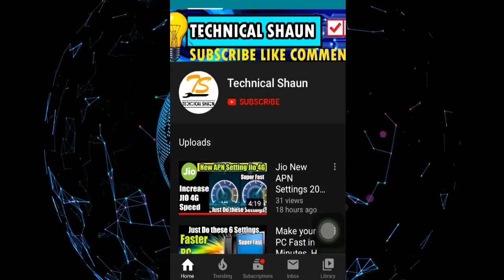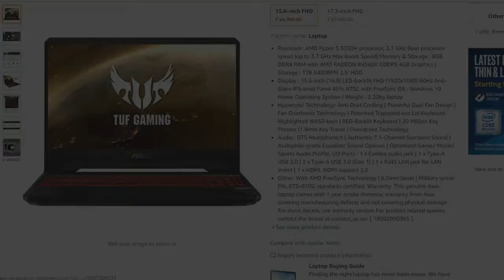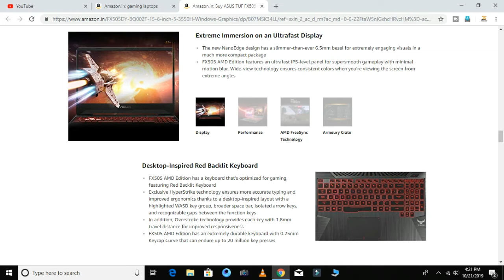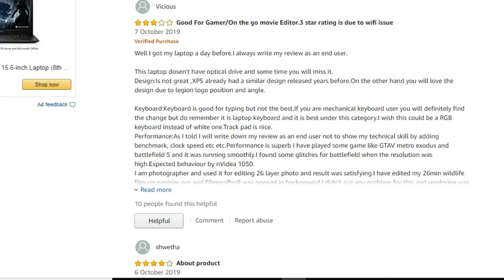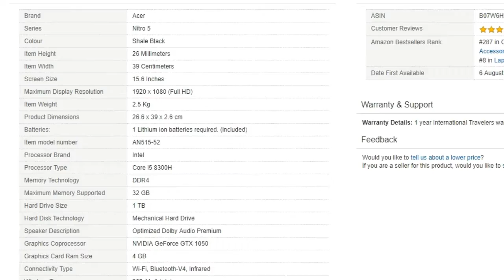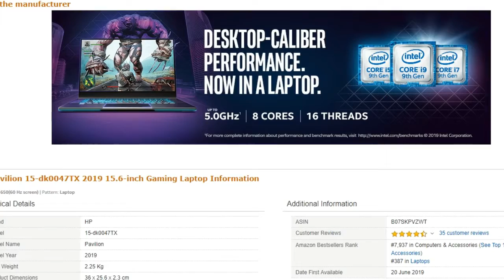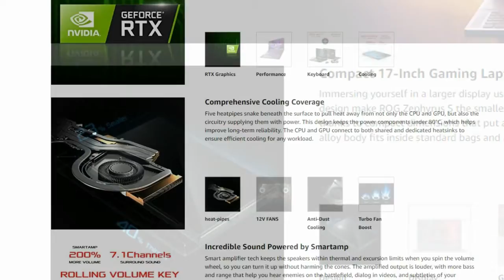✅ Top 6 Best Cheap Gaming Laptops 2019 | Best Gaming Laptop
Best Gaming Laptops for very Cheap Price. Some best Budget Gaming Laptop in 2019 at a discounted price on Amazon. Amazon Great Indian Festival Sale 2019. Best Gaming Laptops you can buy from Amazon Under 30000. Best Deals Amazon Sale.

Product Links

Please SUPPORT
About- Technical Shaun is a YouTube channel where you will find videos related to Gaming, technology and Entertainment.

Thank you